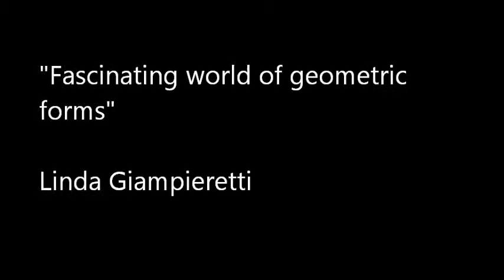Fascinating world of geometric forms - Construction and parametrization of the torus with 3D pen